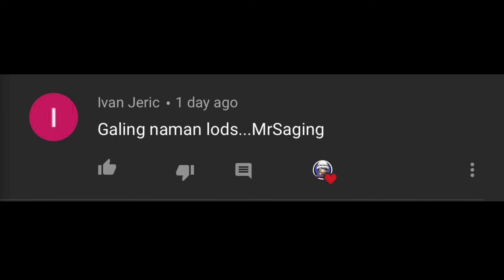SINO ANG GWAPO? | KOREANONG BISAYA VS DANIEL PADILLA | PINOY PUBG MOBILE | FUNNY MOMENTS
Just call me pareng michael :)
to win some give away just comment

comment also your suggestion and your pubg id

Device :Iphone Xs Max & Iphone 11 Pro Max

3 finger claw + gyroscope